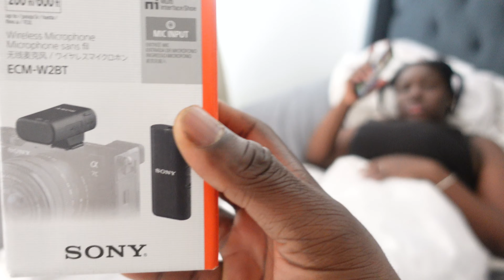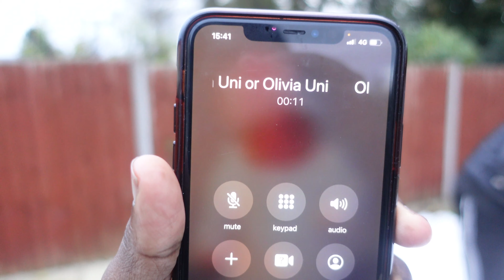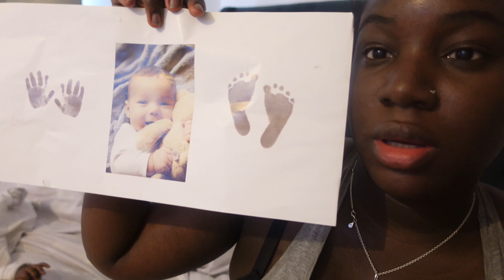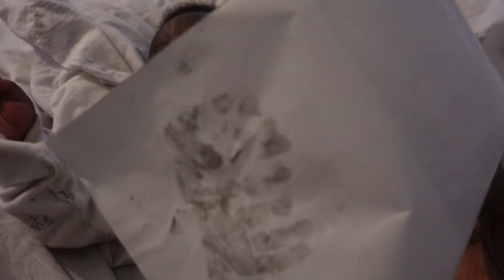WIZKID'S O2 CONCERT 2021 DAY 2/3 | OMG OUR GARDEN IS A MESS! | WEEKLY VLOG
Hey guys!! we are the Olawuni's and this is our FIRST WEEKLY VLOG. Hope you enjoy it. we attended the wizkid concert